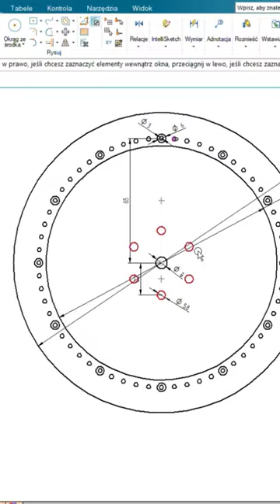old disk brake to wall clock.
thar status video

1 (0.1%)

the uk07 rider first bike

1 (0.1%)

the xo team

1 (0.1%)

thodi

1 (0.1%)

thomas

1 (0.1%)

tic tac

1 (0.1%)

1 (0.1%)

tochan tractor

1 (0.1%)

tod

1 (0.1%)

tod de

1 (0.1%)

tractor video

1 (0.1%)

1 (0.1%)

triggered insaan

1 (0.1%)

1 (0.1%)

tu 100 makhmal ke gada pe

1 (0.1%)

tu aake dekh le king

1 (0.1%)taarak mehta ka ooltah chashmah

1 (0.1%)

taarak mehta ka ooltah chashmah aaj ka ep...

taaza khabar review

1 (0.1%)

1 (0.1%)

tanmay bhat

1 (0.1%)

1 (0.1%)

tare ne pasand mainu harsh beniwal

1 (0.1%)

1 (0.1%)

tata nexon

1 (0.1%)

1 (0.1%)

techno

1 (0.1%)

teeth wash in home

1 (0.1%)

tera ghar chala jayega isme

1 (0.1%)

teri aankhon mein udasi kabhi dekh sakta n...

1 (0.1%)

tg gamer

1 (0.1%)

thar gadi

1 (0.1%)

thar song

1 (0.1%) song marathi

1 (0.1%)

sourav joshi ki drawing

1 (0.1%)

1 (0.1%)

south ki film

south movie

1 (0.1%)

spider-man

1 (0.1%)

spider-man wali movie

1 (0.1%)

star jalsha serial full episode

1 (0.1%)

steel man full movie in hindi dubbed

sun meri shehzadi song status

sunny yadav sunny yadav

1 (0.1%)

1 (0.1%)

super bikes

1 (0.1%)

1 (0.1%)

super speed paper plane

1 (0.1%)

surah rahman

1 (0.1%)

suryakumar yadav status

1 (0.1%)shri krishna

1 (0.1%)

shyam bhai

1 (0.1%)

1 (0.1%)

sidhu moose wala short

sip power of compounding

1 (0.1%)

sitlahri me bahari na jaye ye piya

1 (0.1%)

six packs kaise banaen

1 (0.1%)

skating boot

1 (0.1%)

skating wale shoes

1 (0.1%)

1 (0.1%)

1 (0.1%)

snake cartoon

1 (0.1%)

snake song

1 (0.1%)

sneha

1 (0.1%)

snow camping survival

1 (0.1%)

solding kaise karte hain

1 (0.1%)sad tatas

1 (0.1%)

sajan sajan

1 (0.1%)

samosa street food

1 (0.1%)

1 (0.1%)

saunas

1 (0.1%)

scary videos

scooty kaise chalana sikhe

1 (0.1%)

scorpio n

1 (0.1%)

scorpio wala game

1 (0.1%)

shankar ji bhagwan

1 (0.1%)

shayari

1 (0.1%)

sheela

1 (0.1%)

sheep fighting

1 (0.1%)

sheikh atif ahmed

1 (0.1%)

shilpi raj stage program

1 (0.1%)

shoe

1 (0.1%)1 (0.1%)

thar gadi

1 (0.1%)

thar song

1 (0.1%)

thar status video

1 (0.1%)

the xo team

1 (0.1%)

thodi

1 (0.1%)

thomas

1 (0.1%)

tic tac

1 (0.1%)

1 (0.1%)

tochan tractor

1 (0.1%)

tod

1 (0.1%)

tod de

1 (0.1%)

tractor video

1 (0.1%)

1 (0.1%)

triggered insaan

1 (0.1%)

1 (0.1%)tu 100 makhmal ke gada pe

1 (0.1%)

1 (0.1%)

1 (0.1%)

1 (0.1%)

tu reply nahi dancer hai

1 (0.1%)

tulsi in winter season

1 (0.1%)

tv9 gujarati

1 (0.1%)

1 (0.1%)

unki adaon ne deewana mujhe kar diya

1 (0.1%)

usha tractor

1 (0.1%)

uttar pradesh

1 (0.1%)

v movie hindi

1 (0.1%)

valimai full movie hindi dubbed

1 (0.1%)

vande mataram vande mataram

1 (0.1%)

vape yuoto

1 (0.1%)

ved marathi movie song

1 (0.1%)vegeta

1 (0.1%)

video sunao

1 (0.1%)

1 (0.1%)

videos

1 (0.1%)

virat kohli personality

virman versus roman reigns

1 (0.1%)

vishnu

1 (0.1%)

vishnu bhil new timli 2023

1 (0.1%)

wala

1 (0.1%)

wali film

1 (0.1%)

1 (0.1%)

youtube par khud ka channel kaise banaen

1 (0.1%)

zakir khan in kapil sharma show

1 (0.1%)

zayn malik

1 (0.1%)

zubeen harming

1 (0.1%)

अरबाज खान की फिल्म

1 (0.1%)song marathi

1 (0.1%)

1 (0.1%)

1 (0.1%)

south ki film

south movie

1 (0.1%)

spider-man

1 (0.1%)

spider-man wali movie

1 (0.1%)

1 (0.1%)

1 (0.1%)

1 (0.1%)

super bikes

1 (0.1%)

1 (0.1%)

1 (0.1%)

surah rahman

1 (0.1%)

suryakumar yadav status

1 (0.1%)

1 (0.1%)